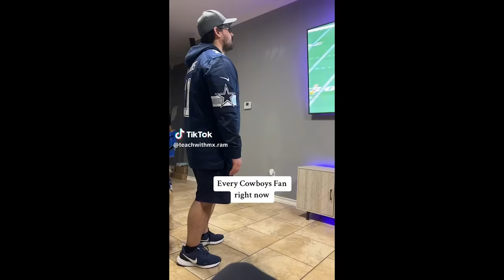THE PACKERS HUMILIATE THE COWBOYS. EVERYONE GOES NUTS. (Packers and Cowboys Fan Reactions)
During the NFL Playoff Wildcard Weekend the 7th seeded Green Bay Packers put a beat down for the ages on the 2nd seeded Dallas Cowboys.  Enjoy the celebrations of the Green and Gold and the horror and tribulations of "Dem Boyz".
Note: You are not "America's Team" when ALL of America celebrates your abasement.